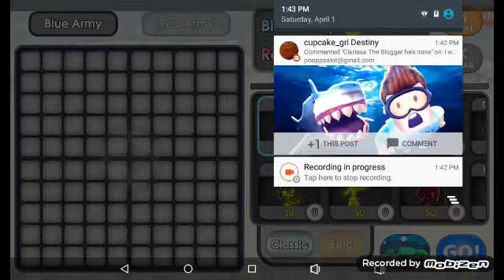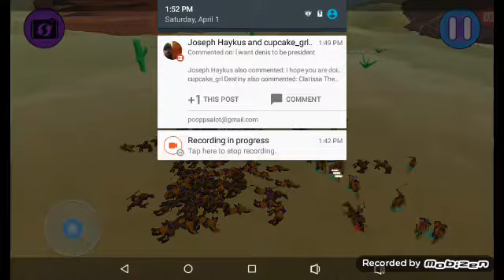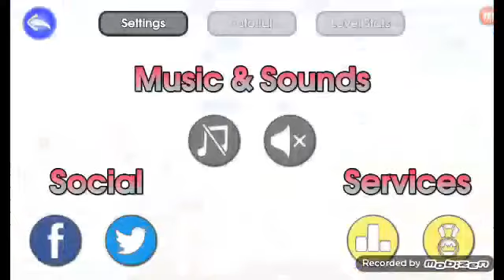I need ideas!!!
Hope you enjoy love you all